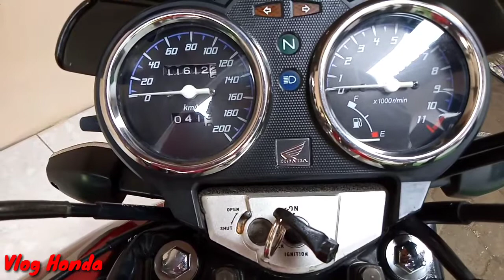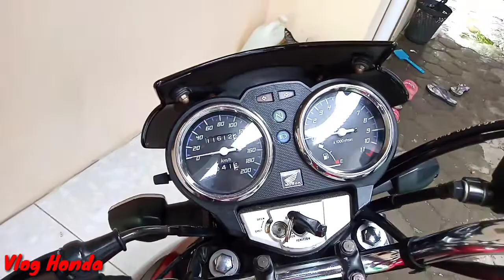TIGER REVO Generasi Pertama & Kedua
5 Perbedaan dar Tiger Revo Generasi Pertama dan Tiger Revo Generasi Kedua ..
Kali ini saya akan membahas dengan detail..